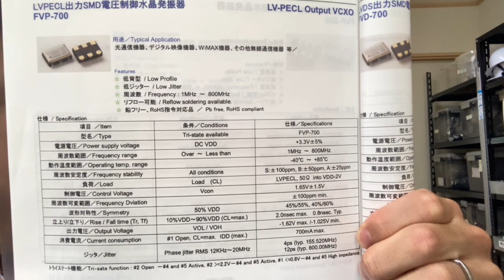VCXO FVP-736BA 130MHz コンパチ品 LVPECL 50ppm ‐10℃～70℃